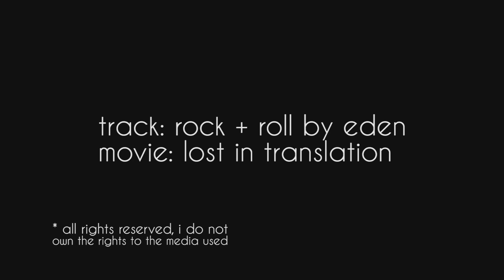EDEN - rock + roll x lost in translation (unofficial music video)